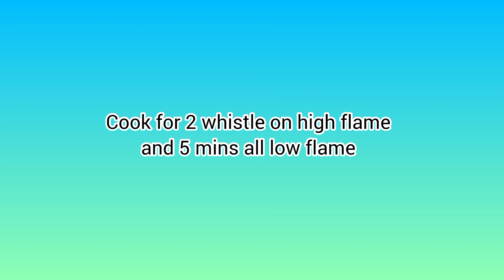गारंटी कभी नहीं देखी ऐसी केले की कढ़ी | बिना बेसन,बिना दही बनाइए गुजराती केले की कढ़ी | કેળાની કઢી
Kele Ki Kadhi recipe by Divya Panwala's Kitchen .

Ingredients:-

Soaked Tuvar Dal - 1 cup

For Dal -
Separate 1/4 cup Dal aside and use 3/4 cup Dal

For Kele Ki Kadhi -
Take 1/4 cup Dal For Kadhi
Jawar Ka Aata - 2 tbsp

For Tadka -
Chopped Mint Leaves - 2 tsp
Green Chilli Paste - 1/2 tsp
Chopped Banana

Try this recipe at home and tell me about your experience in the comment section. Now I will meet you in my next video with some new and tasty recipe.

Music